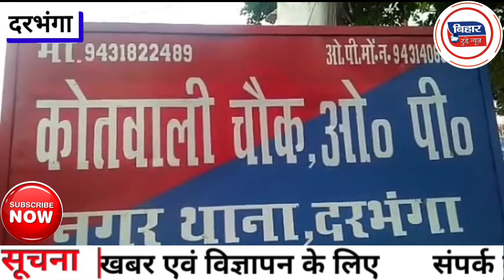Darbhanga कोतवाली ओपी परिसर मे हजारों लीटर शराब हुआ नष्ट।